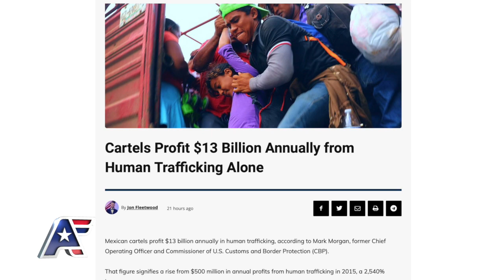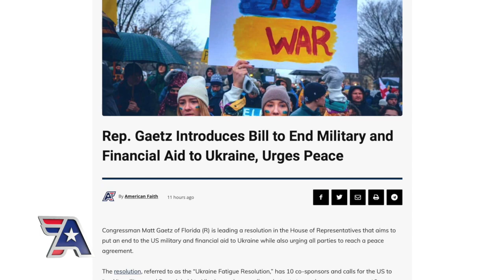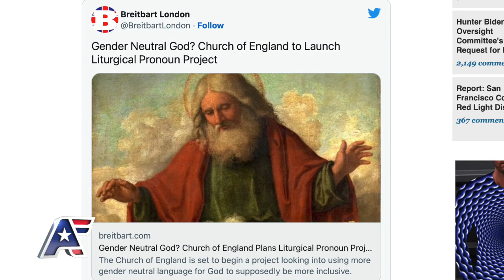Cartels Raking In Billions From Human Trafficking | Kristi Leigh's Daily Brief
A wake is being held today for a 14 year old girl. Her heartbroken father says her death was avoidable.
Human trafficking is pulling in billions of dollars. Learn how much it’s increased in recent years.
Plus, a bill to end sending money to Ukraine and urge peace.
And the Church of England is facing criticism for the new direction it’s taking.

🌟 Stop Buying products from companies who hate you. Make the switch!